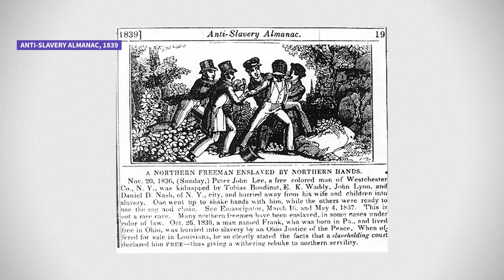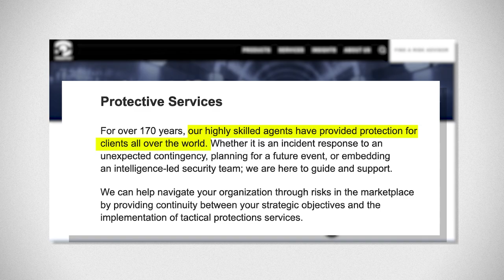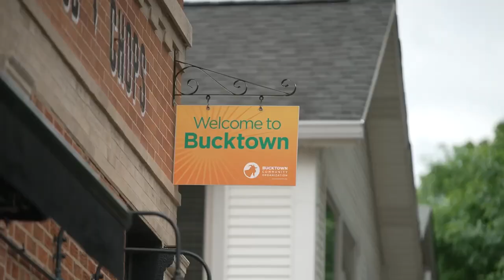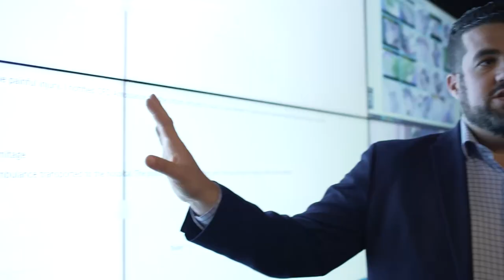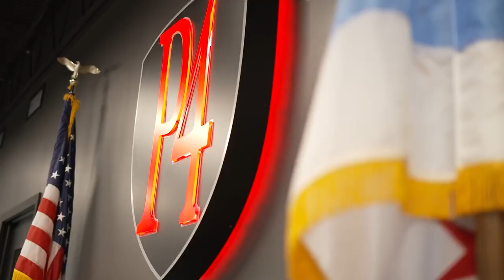Why U.S. Cities Are Being Patrolled By Private Police Forces (In The Loop)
Christian Bryant explores the rise in private policing in wealthy neighborhoods and why some residents have questions as to what these officers can actually do.